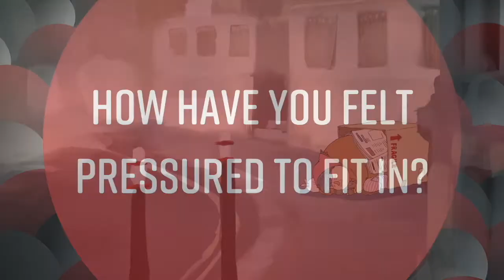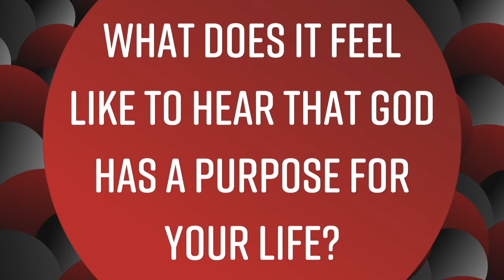Satellites Does Alpha - Episode 8 - New Life: How Can I Make The Most Of My New Life?